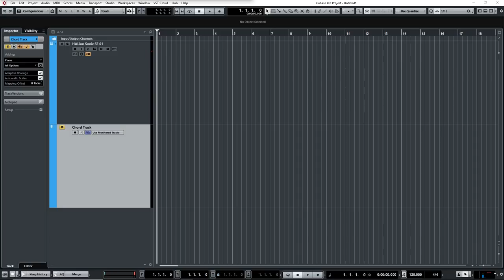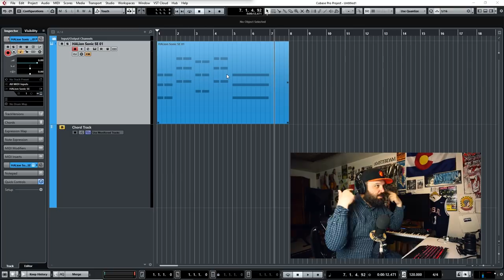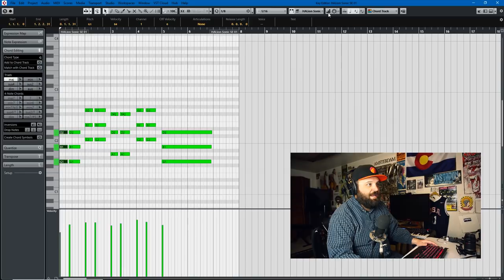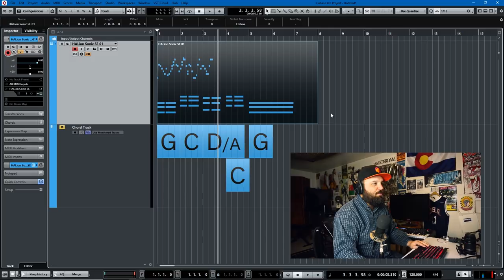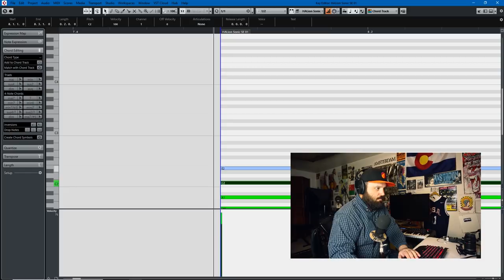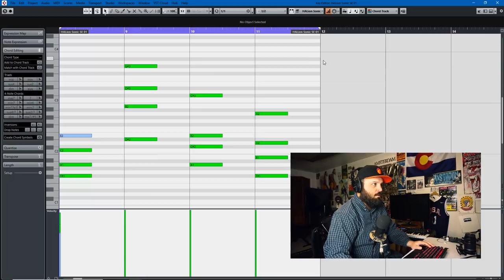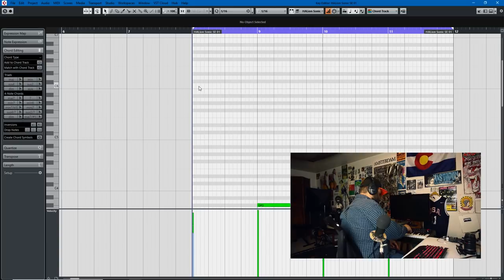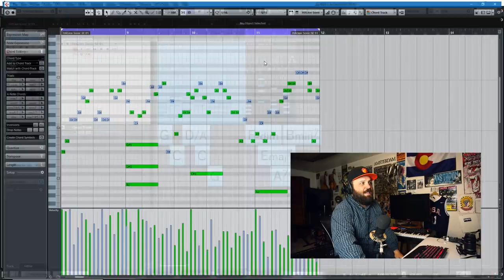Cubase 9.5 Tutorial: Let the Computer Tell You What to Play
In this video tutorial, I will show you some tips and tricks on how you can use Cubase to tell you the right notes to play when you are composing in MIDI with VST instruments.